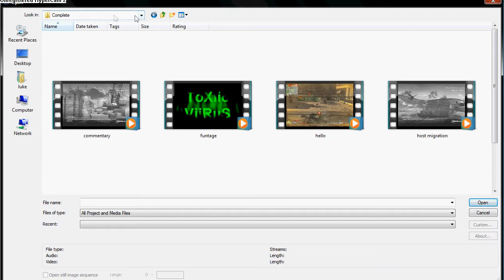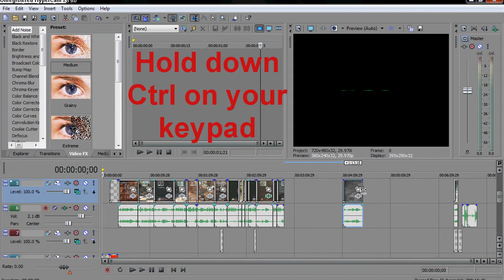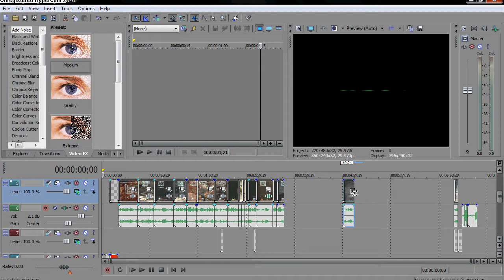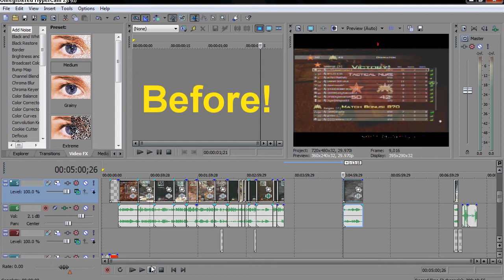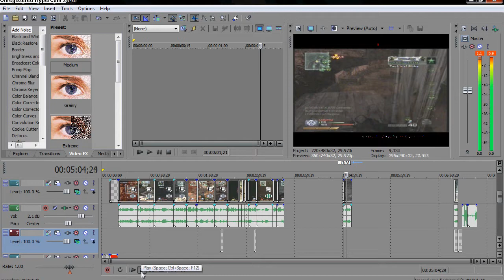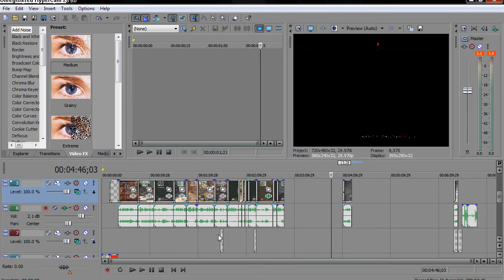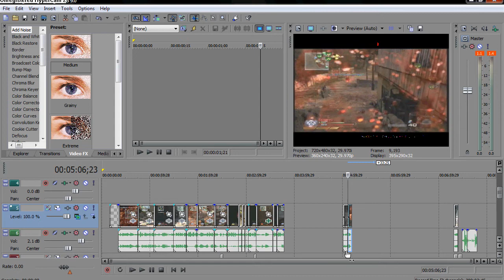sony vegas guide to speeding up and spliting clips I ToXiicViiRuS I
this is for sam :L